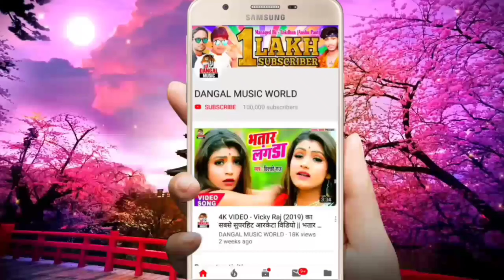मेरो दुईटा बुढ़ा - आनंद आशवानी 2020 का पहला सुपरहिट नेपाली हिट सांग - Mero Dueta Budha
►Album :- Mero Duyita Budha
►Song :- Mero Dueta Budha
►Singer :- Anand Aaswani
►Lyrics :- Raju Raja, Gandhi Balamua

nepali_song_anand_ashwani
mero_duyita_budha_2020
tiktokVigoviralsong